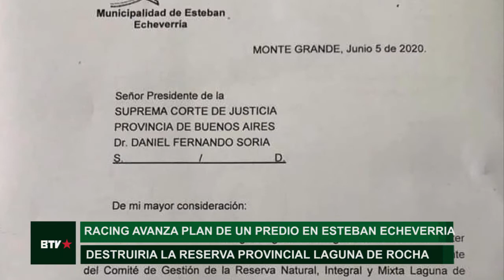Esteban Echeverría: cederán una reserva natural para que Racing construya un predio deportivo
Vecinas y vecinos del partido bonaerense de Esteban Echeverría denunciaron la aprobación del avance de las obras que buscan crear un predio de entrenamiento para Racing sobre lo que son los humedales de la Reserva Natural Integral y Mixta Laguna Rocha. El abogado ambientalista Enrique Viale explicó para Barricada TV el impacto de esta medida avalada por el intendente Fernando Gray y el Ministro de Justicia provincial, Julio Alak.

Además de un juicio, y de una medida cautelar de por medio, que impedían el avance sobre estos terrenos fiscales para fines inmobiliarios, desde 2013 las organizaciones ambientalistas de Esteban Echeverría, junto a vecinas y vecinos, advirtieron sobre las consecuencias de la reducción en 64 hectáreas de los humedales de la Laguna Rocha. "Reducir el tamaño de una reserva por cuestiones económicas es absolutamente inconstitucional", sostuvo Viale.

La comunidad del partido lindante con La Matanza y Lomas de Zamora no fue consultada y se enteró por la página web del club deportivo de Avellaneda del avance sobre los humedales. Para Viale "esto no es una cuestión paisajística, este tipo de ecosistemas, que además forman parte de la Cuenca Matanza-Riachuelo, tiene una función enorme en la regulación hídrica y de oxigenación, son lugares que absorben el agua de las lluvias". Además, se trata de uno de los pulmones más importantes de la Provincia de Buenos Aires y Viale sostuvo que "hacen que no se inunden los barrios cercanos".

Entre las organizaciones que llevan adelante el reclamo, se encuentra el Colectivo Ecológico Unidos por la Laguna Rocha, pero Viale insistió en que "hay que apoyar a los vecinos de Esteban Echeverría, hay que pedirle a la Provincia  de Buenos Aires, tanto a nuestro gobernador Axel Kicillof como al Intendente Fernando Gray, que no avancen sobre esto".